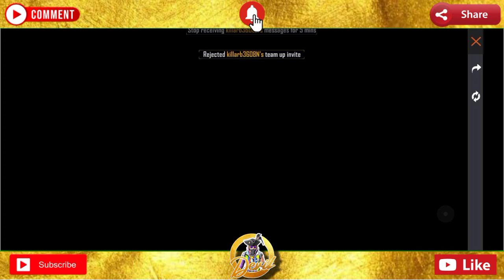Green Criminal Bundle Giveaway? Garena Free Fire|Devil Gamers|Diamonds Giveaway Custom Room Live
Hey, Welcome to Devil Gamers 🙋🏻‍♂️.

We are a growing community, in fact "We are not a community, We are a Family".

IGN- H4-DEVIL×͜×
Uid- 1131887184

In my videos, I am not stating that I am pro or superior than other player, I just play for entertainment, so don't be serious. Take game as a game. 😊😊